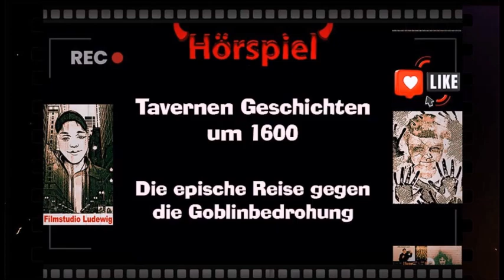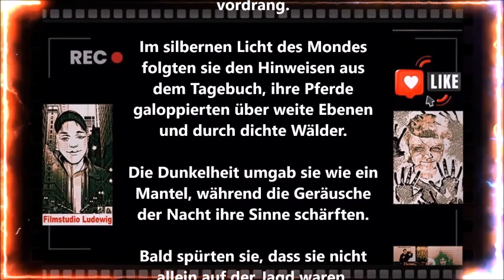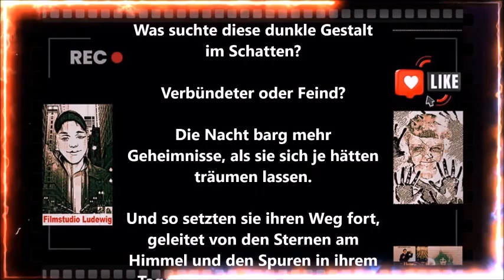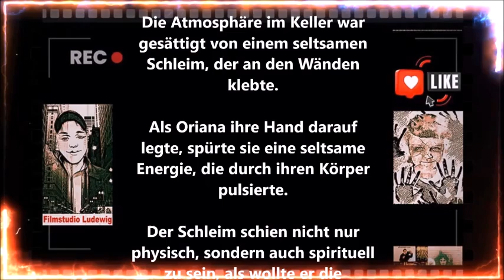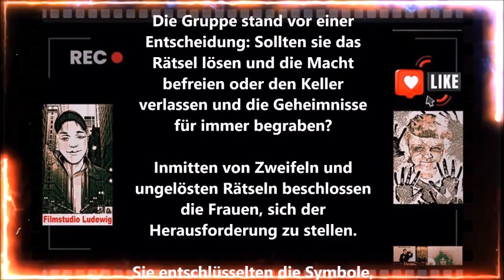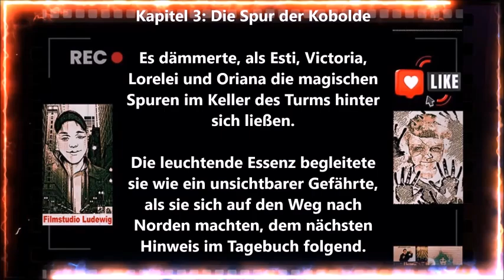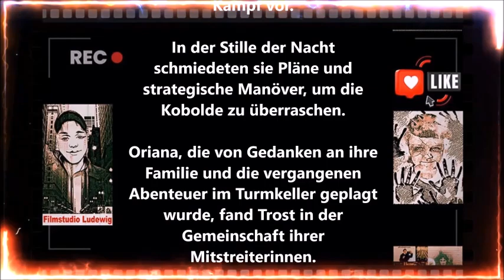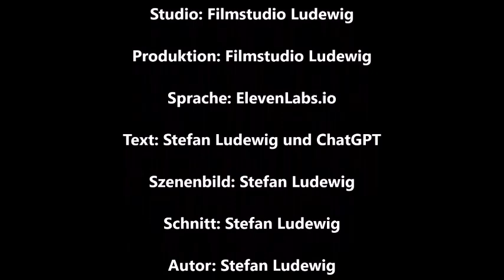Tavernen Geschichten um 1600 I Die epische Reise gegen die Goblinbedrohung I Hörspiel